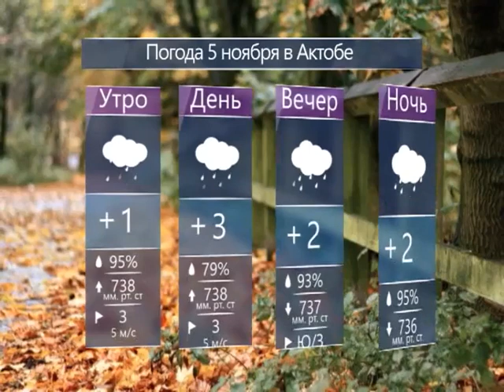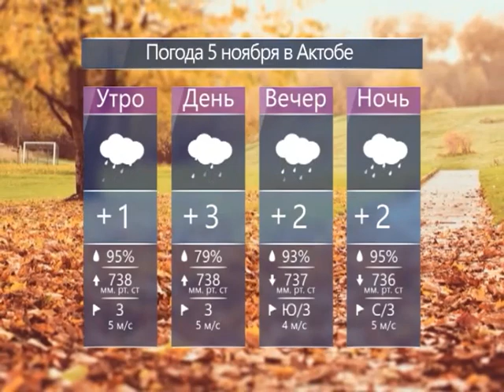Каждый день (Рика ТВ) от 5 ноября 2015 года